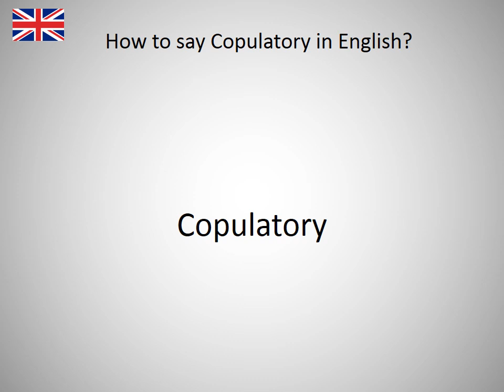How to say Copulatory in English?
How to say Copulatory in English? Learn the pronounciation Copulatory! How to Pronounce Copulatory. Expand your vocabulary, learn English words. Practice English online. Use this free pronunciation guide to practice words at a time. Learn English for free. Thank you for viewing, please like or subscribe! hoe om te sê, si të thuash, እንዴት እንደሚናገር, wie sagt man, comment dire, come dire, como dizer, как сказать, nasıl denir, cómo decir, 怎么说, πώς να το πω, hoe zeg je.